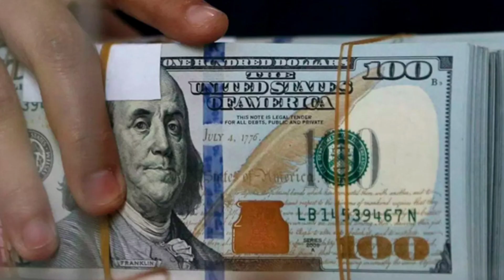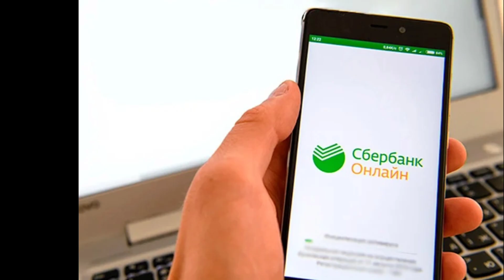🤗💥🤗СУПЕР ЯНГИЛИК!РУБЛ КУРСИ ОШДИ/Ўзбекистонда доллар ва рубл курси бугун/Dollar va rubl kursi bugun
🤗💥🤗РУБЛ КУРСИ ЯНА ОШДИ/Ўзбекистонда доллар ва рубл курси бугун/Dollar va rubl kursi bugun
🤗💥🤗АНА ЭНЛИ КУРС ЯНА ОШМОҚДА/Ўзбекистонда доллар ва рубл курси бугун/Dollar va rubl kursi bugun
ДАХШАТ ХУШ ХАБАР 🤗 ЖУ́НАТИШ КУРСИ СОАТ САЙИН ТУШИБ БОРМОКДА 🤗 ВАЛЮТА КУРСИ
🤗💥🤗АНА СИЗГА БУГУНДАН РУБЛ КУРСИ/Ўзбекистонда доллар ва рубл курси бугун/Dollar va rubl kursi bugun
👇АНА СИЗГА БУГУНДАН КУРС ЯНА ЎЗГАРДИ/Ўзбекистонда доллар ва рубл курси бугун/Dollar va rubl kursi,